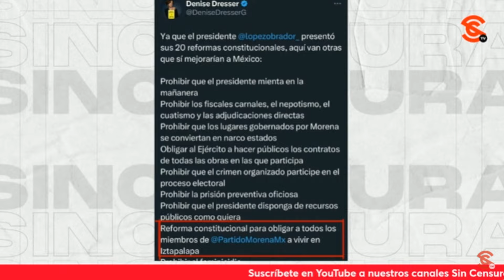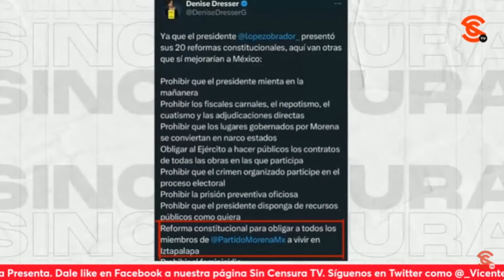A PERSONAJES COMO DRESSER LES GANA LA VÍSCERA CON UN DERROCHE DE CL4SISM0 Y R4C1SM0: HDZ BORBOLLA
Ahora que Denise Dresser propuso una reforma constitucional para que todos los morenistas se muden a Iztapalapa, el periodista Manuel Hernández Borbolla nos comentó que ahí sacan el cl4s1sm0 y el desprecio que tienen por las colonias y zonas populares, y que esta gente está definitivamente en otra galaxia